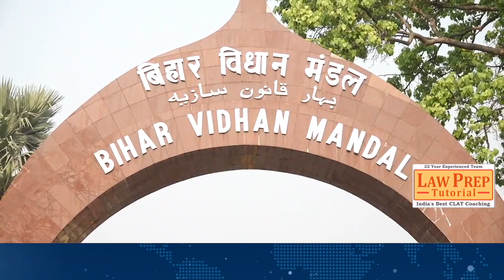Bihar Vidhansabha का मानसून सत्र की शुरुआत आज, सरकार को घेरने के लिए विपक्ष ने कर ली बड़ी तैयारी...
2.18 साल में नीतीश इतना बे'इज्जत कभी नहीं हुए, लेकिन बीजेपी को हटा कर ही मानेंगे

3.टेंशन में Tejashwi yadav विदेश से लौट कर सीधे आ रहे हैं पटना, सरकार बचाने के लिए Nitish से होगी बात